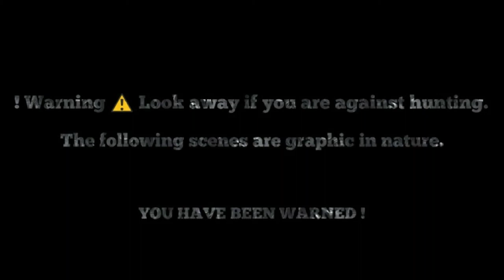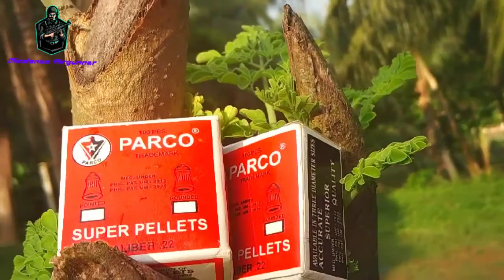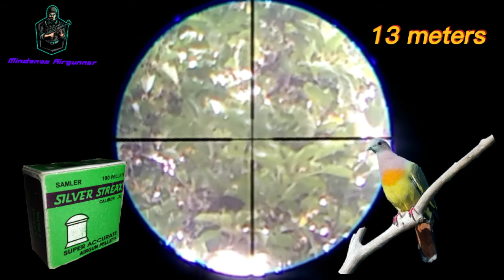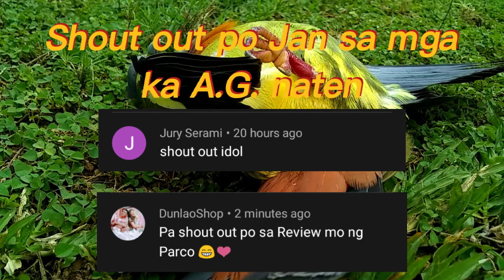Airgun hunting | Hunting with Parco Pellets | Green Pigeon hunt | Mindanao Airgunner vlog#14